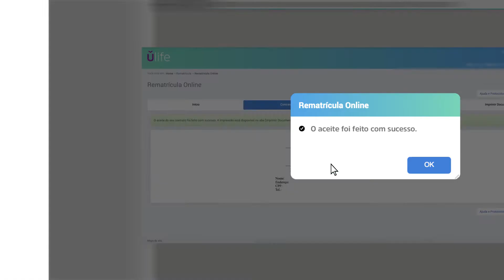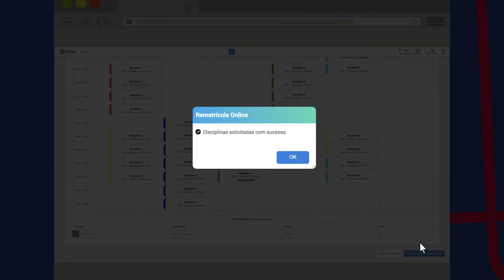Rematrícula 2019/2 Una Bom Despacho